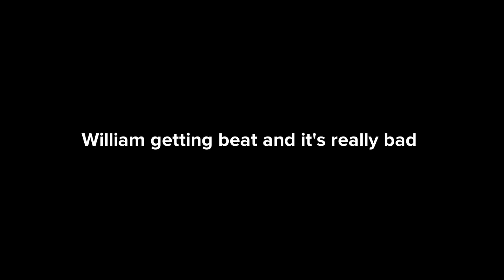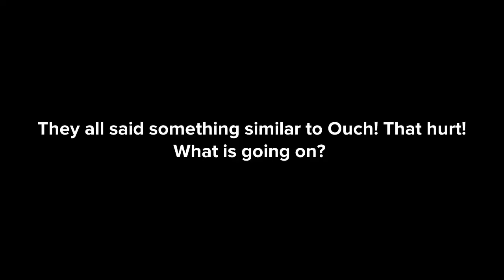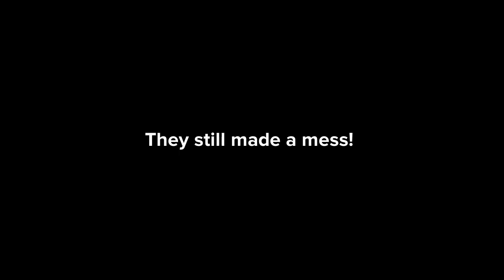Summer school 2024- Tuesday, June 25, 2024!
Was going to upload Sunday but had technical difficulties